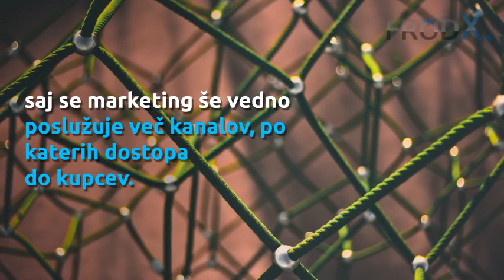Vaš marketing se gre personalizacijo, ki to ni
Potem ko ste zadnjič s službenimi kolegi za šalo na spletu kupili mini dron na daljinca – in vam zdaj brskanje po Facebooku motijo oglasi za najrazličnejše tovrstne brenčače – ste začeli vnovič razmišljati o marketingu, takem, ki zna v svoj fokus zajeti človeka kot posameznika. O personalizaciji. Zakaj krilatica v praksi še vedno ne deluje, kot bi morala